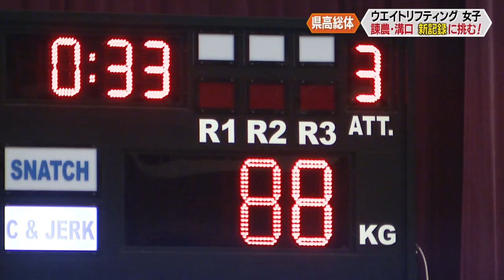諫早農業・溝口選手が新記録！長崎県高総体ウエイトリフティング〈sports tournament Weight lifting〉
ウエイトリフティング女子
女子55㎏級 諫早農業3年・溝口初音選手
スナッチ、クリーン&ジャークで県高校記録を上回りトータル150㎏超え！
全国トップレベルの力をみせました